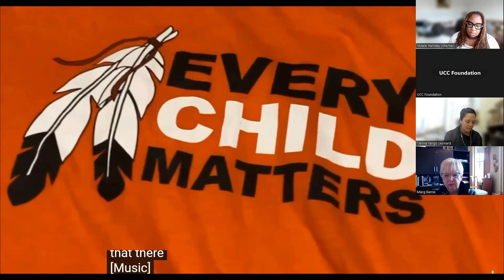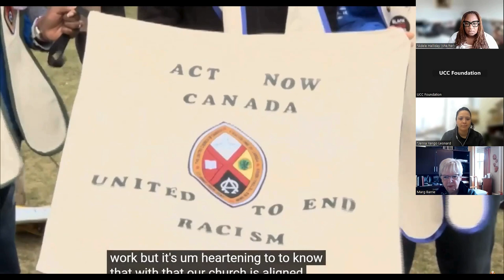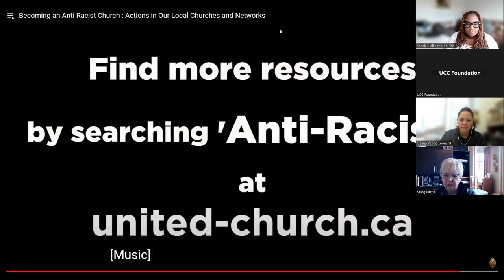Coffee With: Adele Halliday – The United Church of Canada Foundation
This 30 minute virtual chat, hosted by the United Church of Canada Foundation is titled 'Building on Our History: Our Continued Work on Becoming an Anti-Racist Church'. Adele Halliday, Anti-Racism and Equity Lead, shares the latest on the United Church's anti-racism commitment and the work moving us towards racial justice. The first in a new web series “Coffee With” Recorded March 21, 2024.